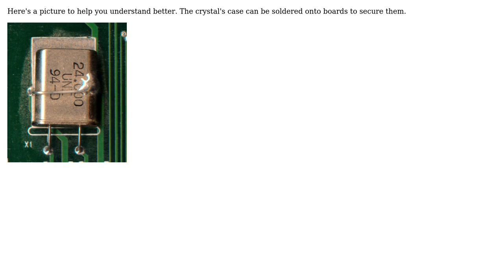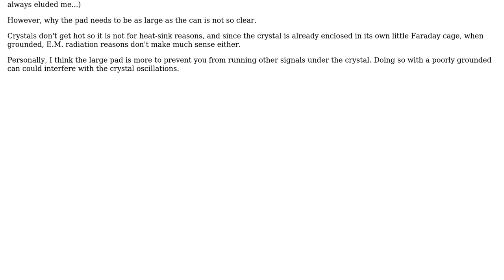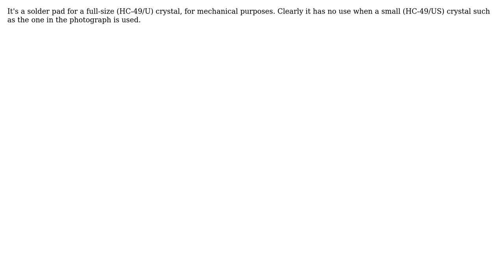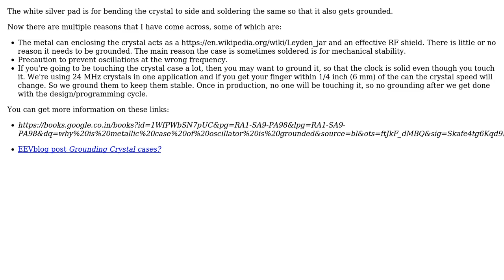What is the silver strip behind crystal in the PCB? (5 Solutions!!)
What is the silver strip behind crystal in the PCB?

With thanks & praise to God, and with thanks to the many people who have made this project possible! | Content (except music & images) licensed under CC BY-SA | Music | Images & others | With thanks to user Trevor_G user Peter Mortensen user PeterJ user Mayank user Karthik ziffer user Jason Han user Ignacio Vazquez-Abrams and the Stack Exchange Network Trademarks are property of their respective owners. You are responsible for your own actions.